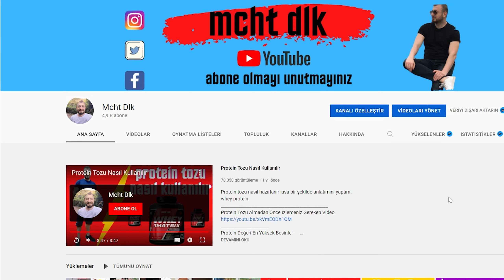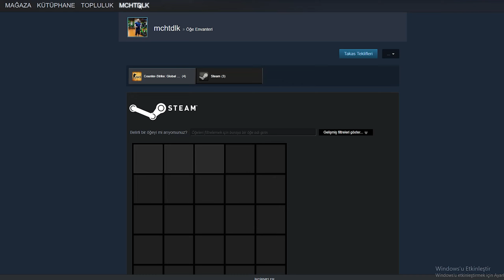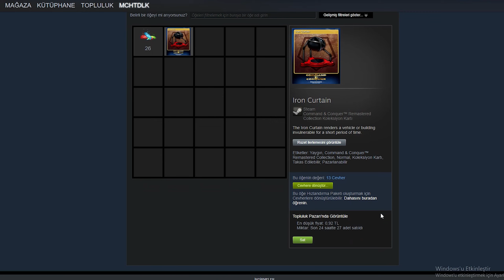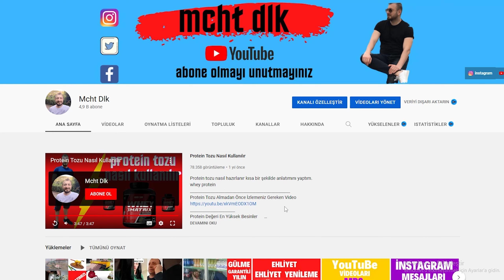Para Kazandıran Oyunlar / Oyun Oyna Para Kazan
Bilgisayarınız da oyun oynayarak para kazanacağınızı biliyormuydunuz
bilmiyorsanız iyi seyirler
kolay para kazanma yolları
Para Kazandıran Oyunlar
Oyun Oyna Para Kazan
para
para kazanmak

OYNATMA LİSTELERİ
Ayrıca sorularınızı yorum kısmından ve Instagram profilimden bana iletebilirsiniz.